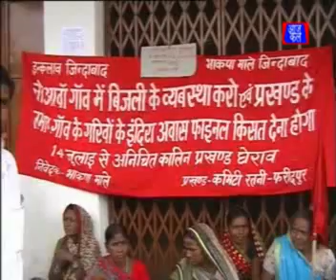AAJKAL NEWS/RATNI BLOCK KA GHERAV